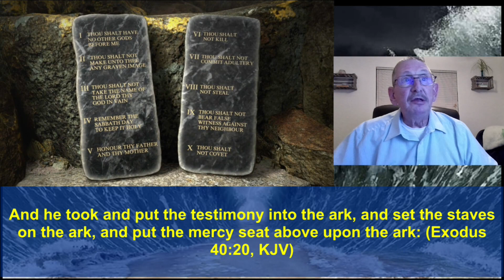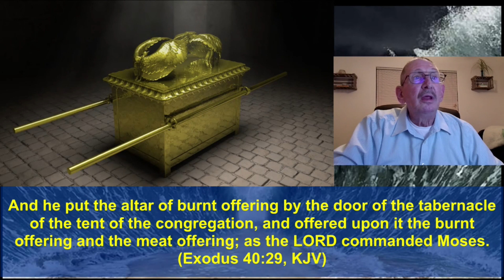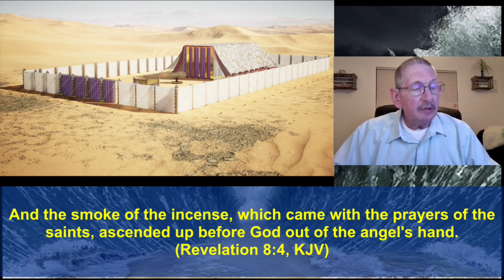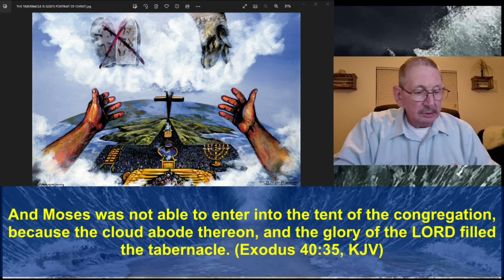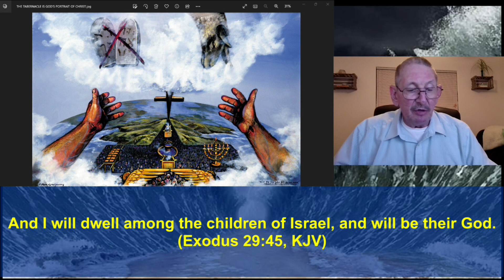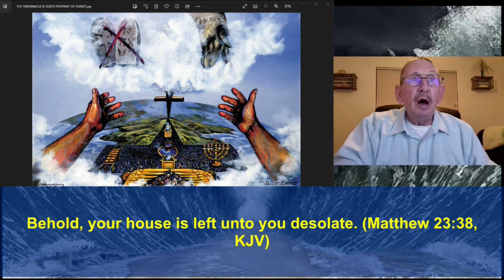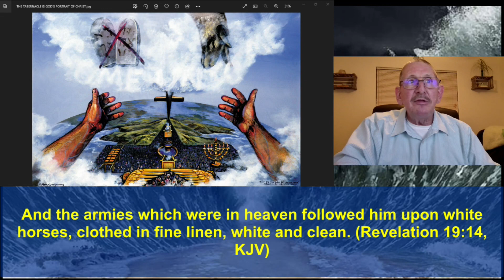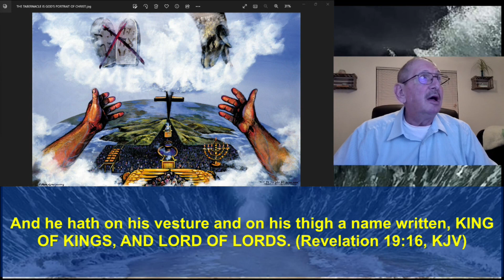Part 78 Exodus 40:20-38 Tabernacle Finished & The Shekinah Glory Arrives January 05, 2023